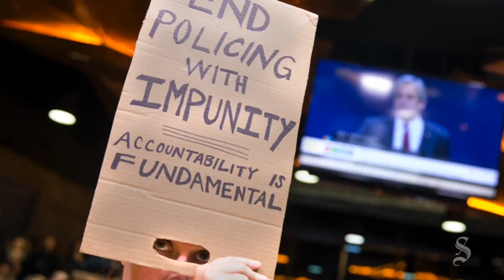Interim city manager shuts down Citizen Review Panel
Austin’s civilian police oversight panel has been shut down.